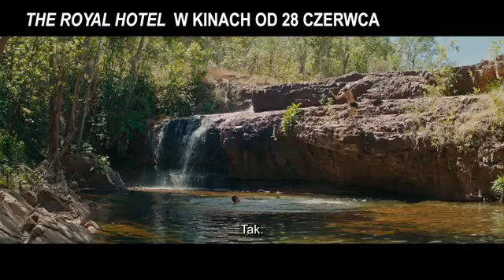Kino Muza | "THE ROYAL HOTEL" - zwiastun PL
"THE ROYAL HOTEL"
reż. Kitty Green | Australia, Wielka Brytania 2023 | 91 min.

Hanna i Liv podróżują z plecakami po Australii. Po tym, jak skończyły im się pieniądze, Liv namawia przyjaciółkę do podjęcia tymczasowej pracy barmanki w pubie The Royal Hotel na prowincji. Właściciel baru Billy wraz z miejscowymi wprowadzają dziewczyny w specyficzny, pełen alkoholu klimat. Wkrótce jednak Hanna i Liv zostaną postawione w sytuacji, która wymknie im się spod kontroli.

1 lipca w Kinie Muza w Poznaniu
Dystrybucja: GALAPAGOS FILM